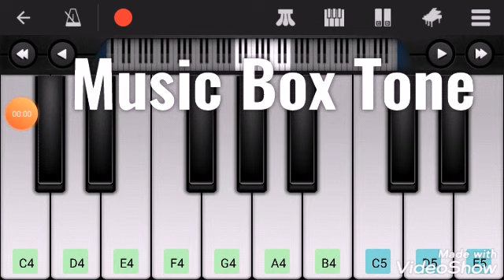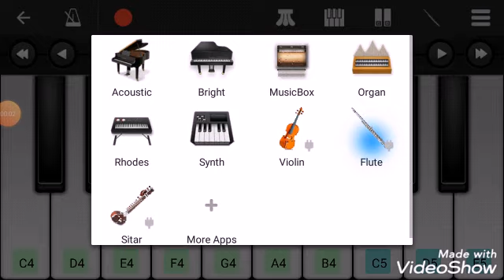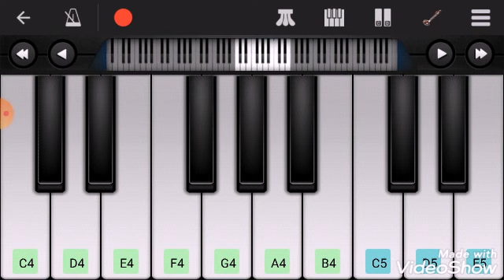Lai Lai Played with 8 different musical instrument tones || Best Keyboard Tutorial & Playing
Lai Lai Joker Theme played with 8 musical instrument tones
Tones used:
1. Acoustic
2. Music Box
3. Organ
4. Rhodes
5. Synth
6. Violin
7. Flute
8. Sitar

Best Lai Lai Keyboard tutorial...

Played by: B.V.S. Lahari